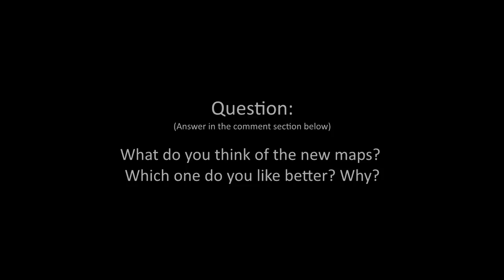Modern Warfare 3 - 1.08 Patch Notes (Piazza Elite DLC Gameplay)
Call of Duty: Modern Warfare 3 - Piazza Gameplay - 1.08 Patch Notes (COD MW3 DLC Map Pack 1)

Modern Warfare 3 1.08 Patch Notes:

- Reduced the Spread and Damage of the Striker
- Reduced the amount of pellets the Striker has from 9 to 6
- Buffed all shotguns except the striker
- Reduced the rate of fire on ALL akimbo's
- Fixed trouble viewing clips in Theater Mode
- Fixed "Error 7" in Theater Mode
- Fixed the black screen glitch in Theater Mode
- YouTube uploads should be 100x faster with Theater Mode
- Tweaks to lag compensation / host advantage; Should be better when you host if you have a fast connection
- General network improvements
- Bug Fixes (No specifics)
- Improvements to the banning system
- Support for new maps
- *ADDED LAST NIGHT* Increased the possibility of DLC maps showing up in rotation

CALL OF DUTY MODERN WARFARE 3 MW3 COD MW3

call of duty modern warfare 3 cod mw3 modern warfare 3 map pack dlc elite liberation piazza gameplay commentary footage cod modern warfare 3 call of duty ali-a thesyndicateproject new dlc tips and tricks strategies moab "modern warfare 3" "liberation" "piazza" theend004500 info videos news gaming related